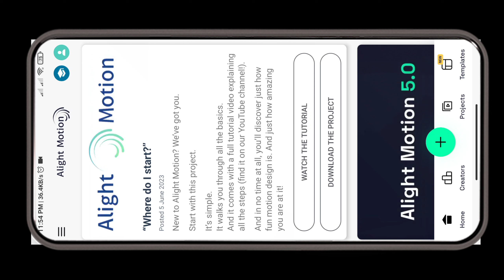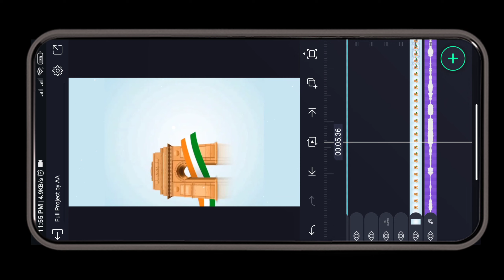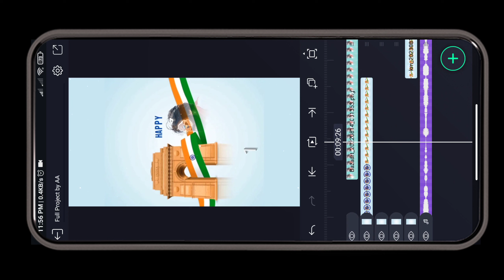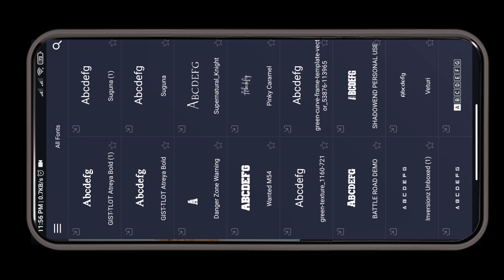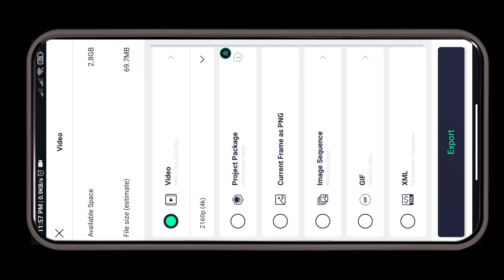Independence day special video editing alight motion || August 15 special video editing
15 august special editing,
15 august special photo editing,
15 august special video editing,
15 august editing alight motion,
15 august video edits,
15 august editing photo,
15 august editing picsart,
15 august editing video,
15 august new edit
15 august status video editing
15 august video editing
15 august video editing alight motion
15 august video editing kinemaster
3d independence day video editing
happy independence day status video editing
happy independence day video editing alight motion
independence day status video editing
independence day video editing alight motion
15 August Coming soon video editing
3d independence day video editing
independence day video editing
15 august status video editing
3d status video editing
alight motion 4k status editing
15 august video editing alight motion
independence day special video editing
video editing
new behind object video editing
status video editing
2022 New 15 August Editing
alight motion
trending
viral
trending reels
15 August Special Video Editing
Happy Independence Day Video Editing || 15 August 2023 Status Video Editing Alight Motion 2023
15 August Dey 2023
Happy Independence Day 2023 video editing Alight Motion